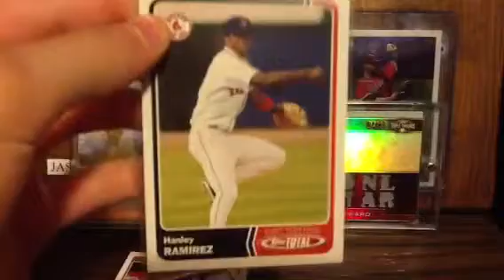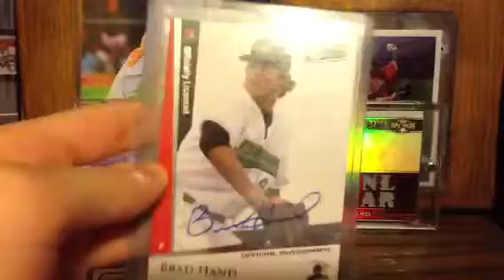Vid for Zdog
Hey man